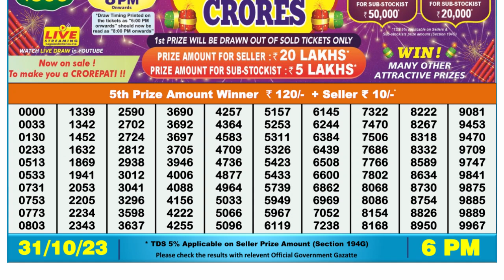🔴 Lottery Sambad Live 06:00pm 31/10/2 Day Nagaland State Dear Lottery Result Pdf Download